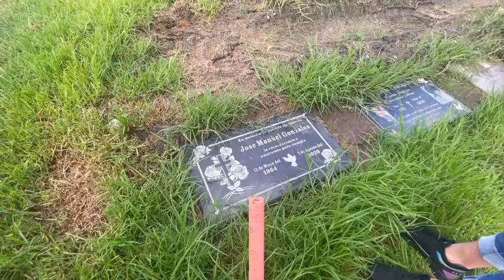Fuimos a visitar a un familiar. Janeen no pudo contener las lagrimas al recordarlo 😥😭💔